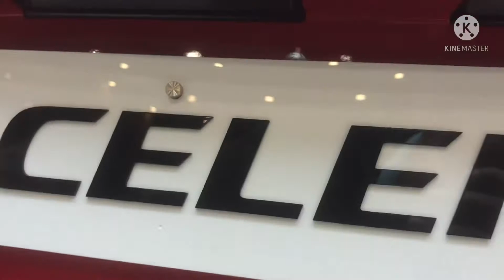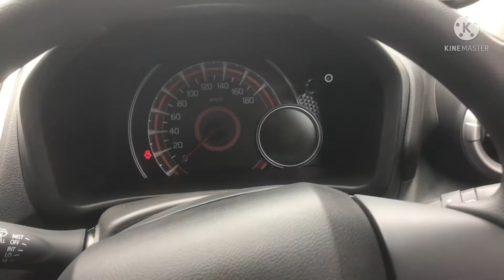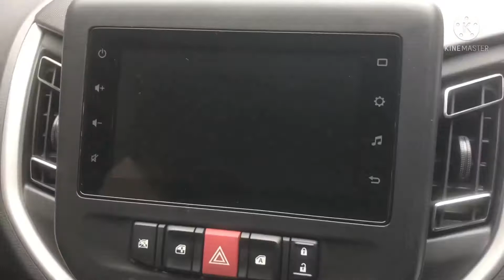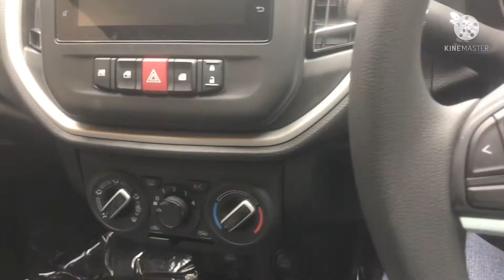New Maruti Suzuki Celerio 2021 Lunched Variant ZXI Plus Walkaround🔥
Hi I’m Pushpendra Singh 15th Nov-21 Gurugram official Lunched  Maruti Suzuki New Celerio 2021 this is the ZXI Plus Variant Automatic engine 1L and starting Price Ex Showrooms 4.99 Lakhs

Anyone interested old car review in my channel please contact in instagram and email

Instagram Handle. Pushpender.1947